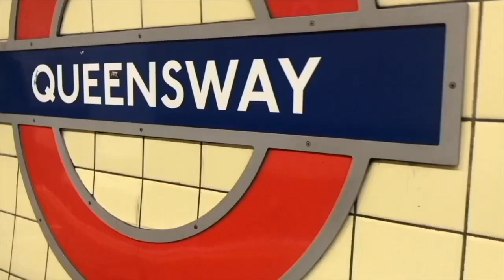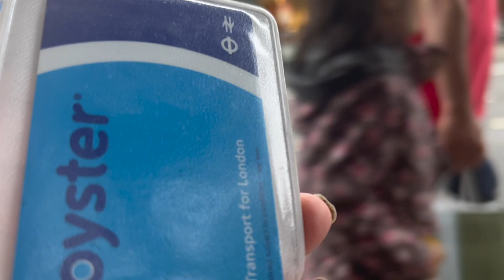First meeting with my care coordinator